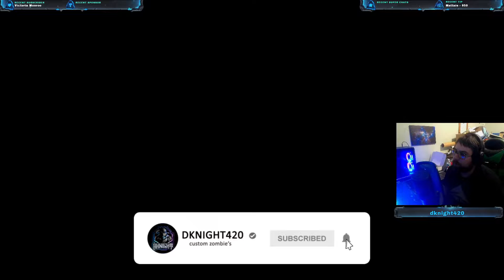The Corridor Challenge Black Ops III Custom Zombies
Credits:
TheSkyeLord for BO1 Weapon Ports
NateSmithZombies (NSZ) for his ambient sounds and ppowerups
WARDOGSK93 for his perks and Wunderfizz
Sphynx for his craftable power switch!
Vertasea for the expensive buyable ending
ThomasCat for the hazmat playermodels
REAPER_9382